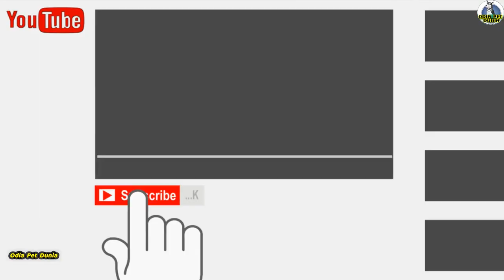How to take care of your pet dog puppy in winter season, what to avoid and what to do know in Odia